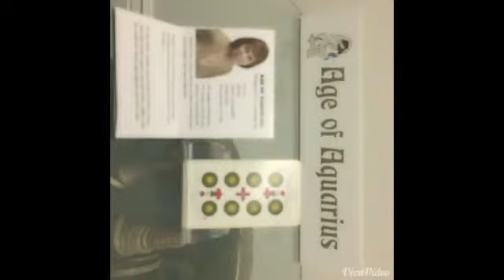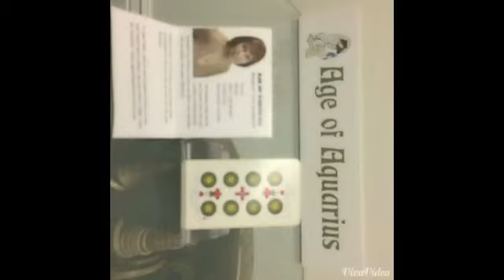March 22, 2015 Today’s Psychic World Barometer Tarot Card Reading is Eight of Pentacles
March 22 Today’s World Barometer Tarot Card Reading is Eight of Pentacles. Today’s energy can help you plan new ideas for sources of income for this year. Ideas form in springtime so they can manifest in the fall.  Start your planning now!  Psychic reading of today's energy by Margaret VanLaanMartin, Psychic and Medium, ageofaquariuschico.com